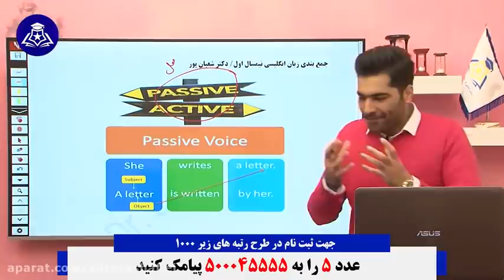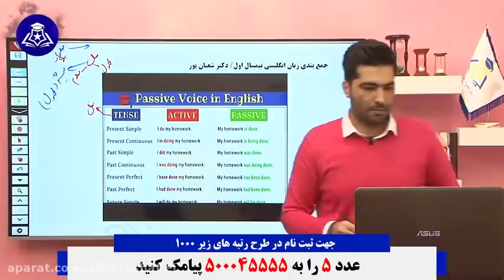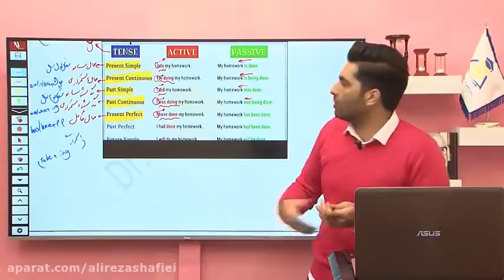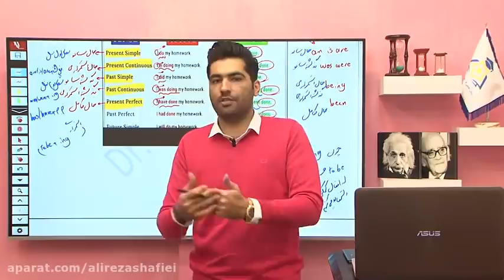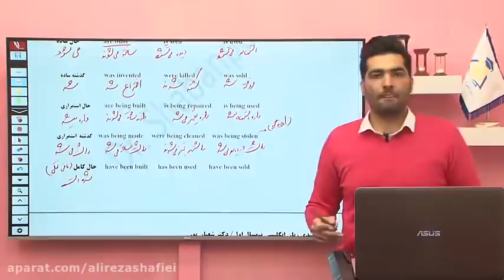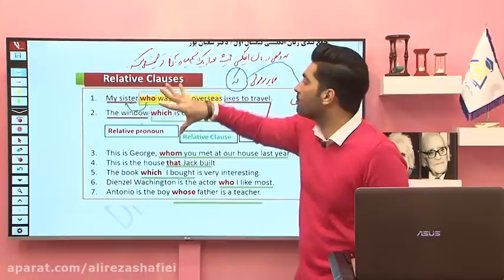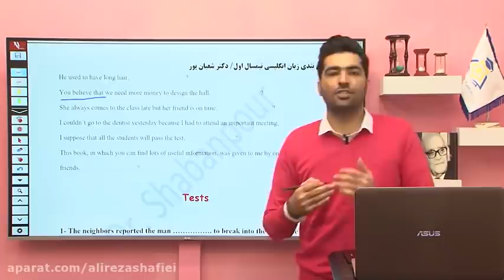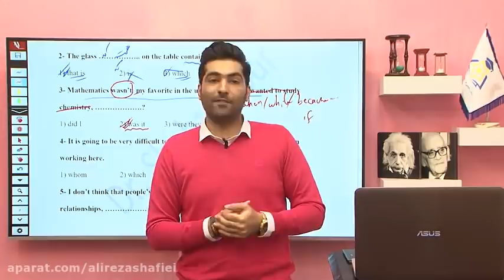Biology Summary Conference of the first semester of Professor Abdollahi